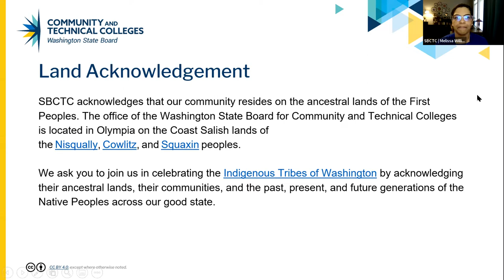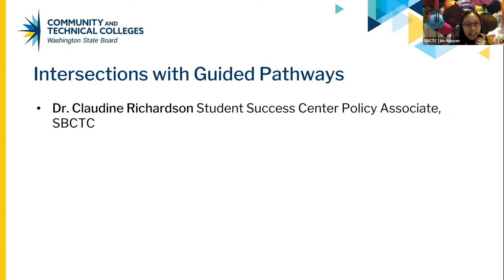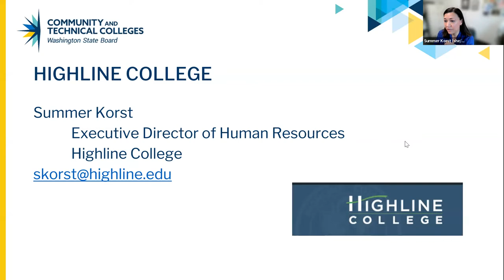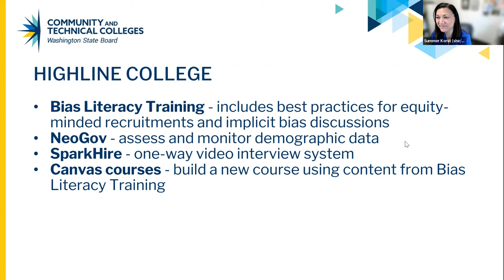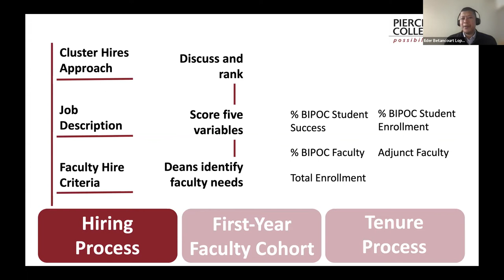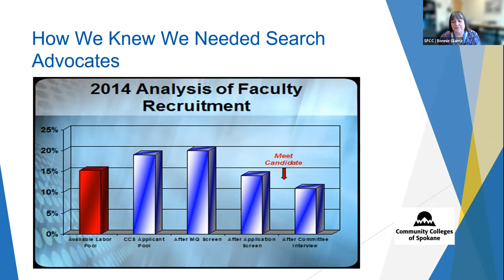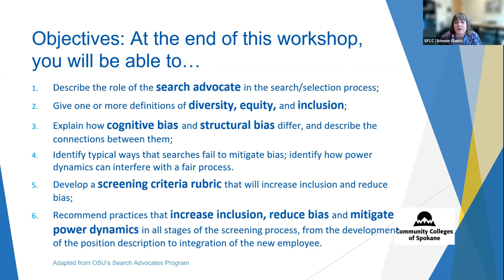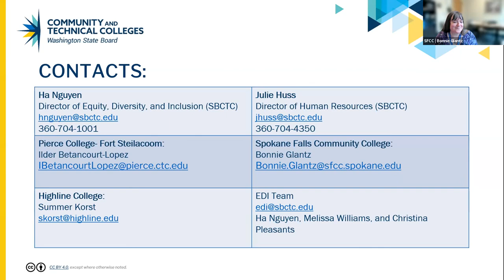EDI Information Session: Faculty Diversity Program College Showcase, March 22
In this session, we highlight the diverse faculty hiring practices in our colleges, an important aspect of our system-wide equity efforts and a key deliverable within SB 5194. We will be welcoming colleagues from Highline College, Pierce College-Fort Steilacoom, and Spokane Falls Community College to share their work for recruiting and retaining faculty from all racial, ethnic, and cultural backgrounds.